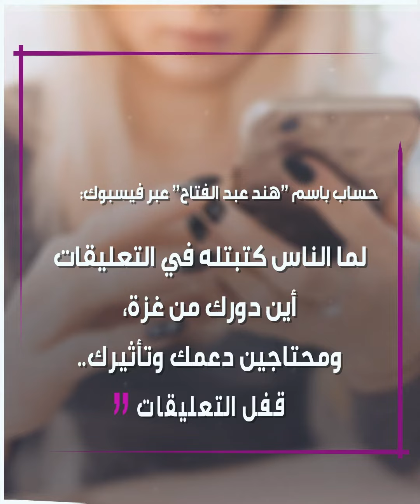أحمد الشقيري يتعرض للانتقاد بسبب صمته عن أحداث غزة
الإعلامي السعودي أحمد_الشقيري يتعرض لموجة انتقادات بسبب صمته عما يجري في غزة .
برأيك، ما هو سبب صمت الشقيري؟